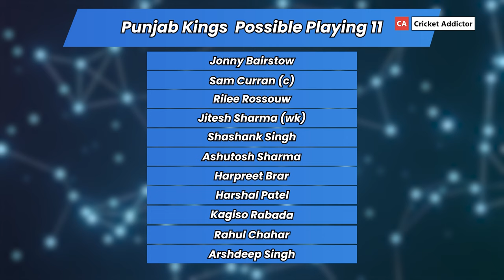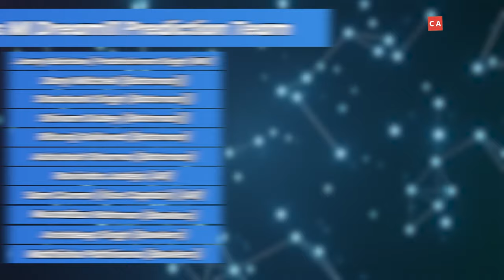CSK vs PBKS Dream11 Prediction Today Match,Fantasy Cricket Tips, Playing XI- IPL 2024, Match 49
About This Video:CSK vs PBKS Dream11 Prediction Today Match, Dream11 Team Today, Fantasy Cricket Tips, Playing XI, Pitch Report, Injury Update- IPL 2024, Match 49

CSK vs PBKS Match Preview:
Chennai Super Kings and Punjab Kings will be up against each other in the 49th game of IPL 2024 at the MA Chidambaram Stadium, Chennai on the 1st of May. Both of these sides have played 9 of their games in this season so far

The Ruturaj Gaikwad-led CSK currently stands 3rd on the points table, with 5 wins in 9 games, and 10 points to their tally. They registered a 78-run win against SRH in their last outing.

On the other hand, Punjab Kings managed to win 3 of their 9 games this season, and are placed 8th on the rankings, with 6 points to their tally and a net run rate of -0.187.

These two teams have played against each other a total of 28 times so far, with Chennai Super Kings winning 15 matches while Punjab Kings winning 13 games. A thrilling contest is expected here between these two sides.